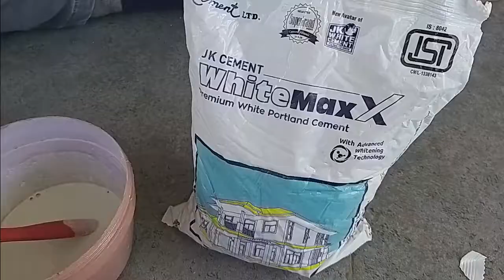OMG !!! Mere hi hatho meri sabse pyari chij toot gayi....Dekhiye fir kya hua?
WOW...Very Innovative Idea By Manveer